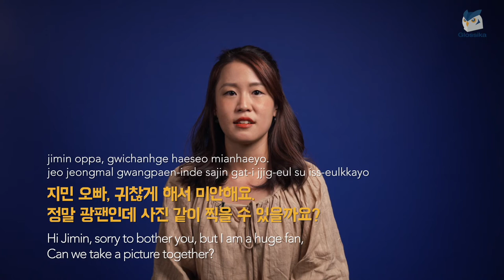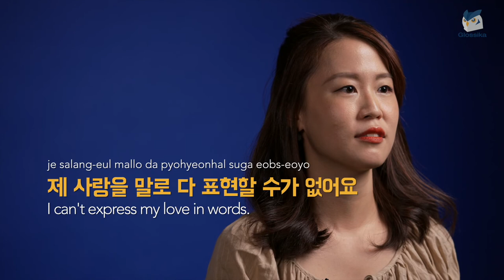Impress Your Favorite K-Pop Star with These Korean Phrases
Meeting your favorite K-pop star is a dream come true. Practice these Korean phrases so you don't mess up when the time comes!
💡About Glossika:
Glossika helps you learn a language better and faster by using smart technology, adaptive learning algorithms, and structured content.